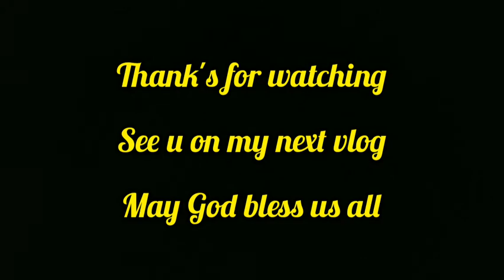Magkanu ang kinikita ng isang Buko Vendor.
Magkano nga ba ang kinikita ng isang Buko Vendor?..sa araw araw na ginawa ng diyos, halos araw2 ko din nadadaanan si Bro sa tuwing may appointment ako at lagi din akong bumibili sa kanya pero bihira ko lang siya maka usap. Kaya sa pagkakataong ito, samahan nyo ako at kakausapin natin si Bro para malaman natin ang mga bagay bagay tungkol sa trabaho nya at ganun na din sa buhay nya. Thank's for supporting ny channel KaTropangX TV... dahil sa inyo, monetize na tayo. May Godbless us all.